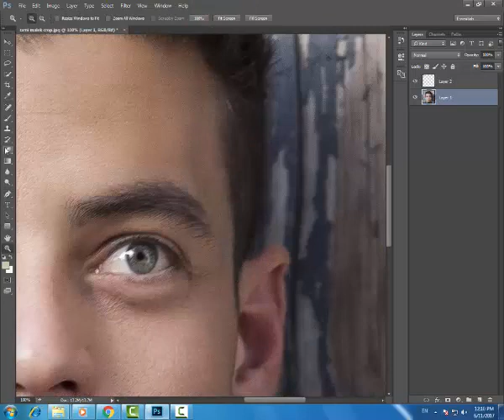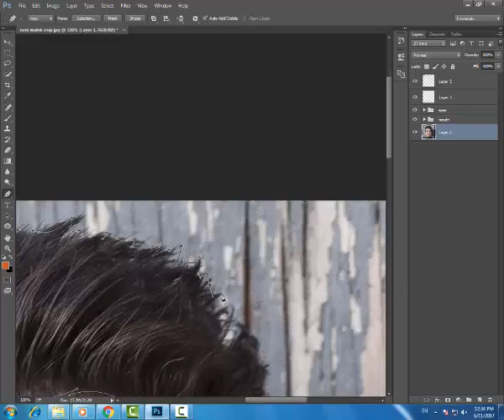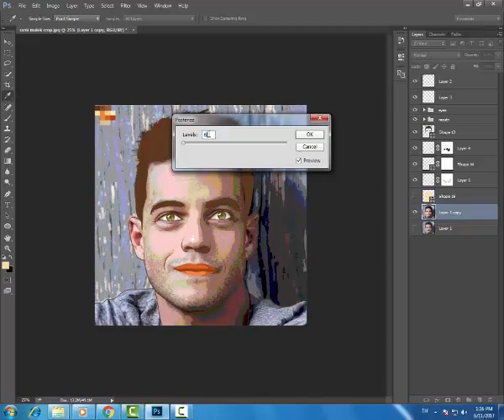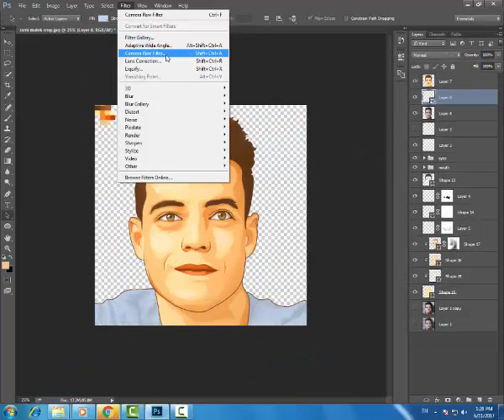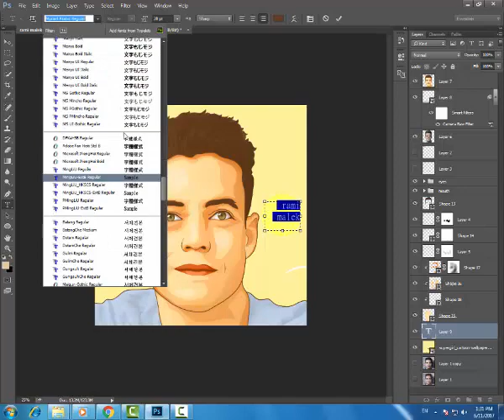rami malek (vector art)